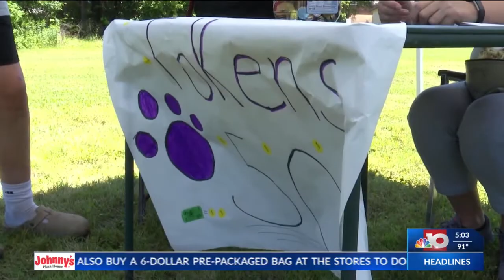Barton Give Back Day